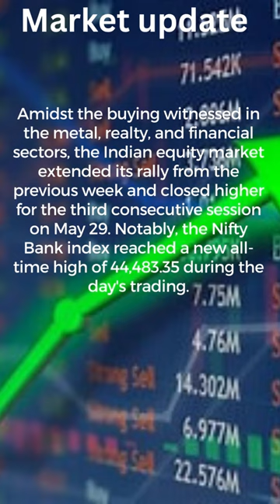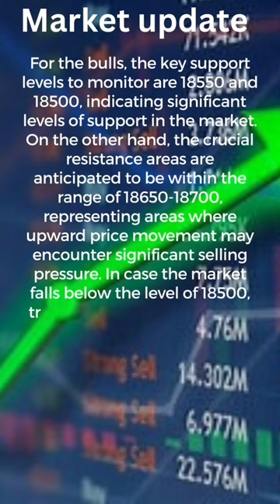Market Analysis 29 May 2023